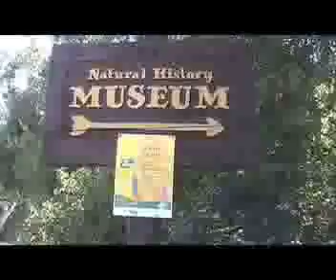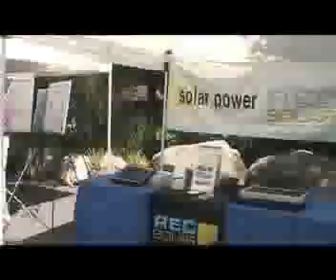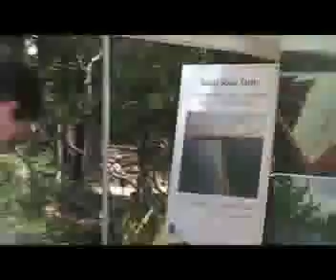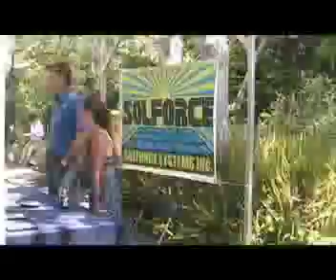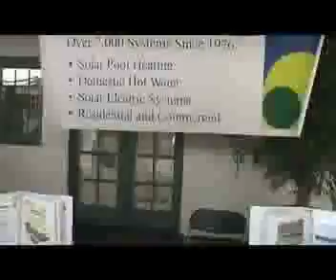solar power day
solar electric power in santa barbara..a show at the natural history museum nice setting for it too..